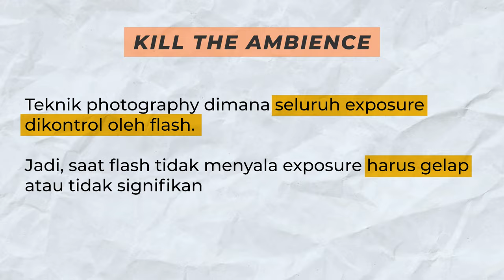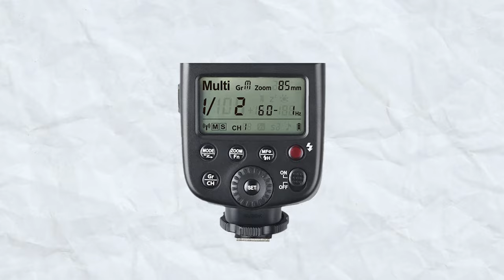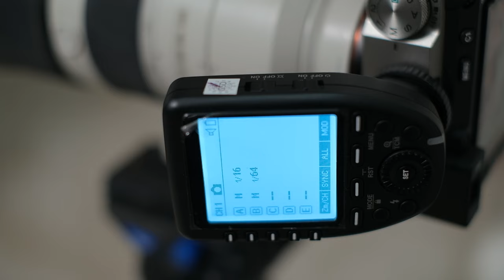Belajar Teknik Foto Produk Profesional!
Di video kali ini, kita akan belajar teknik foto produk yang digunakan oleh para profesional photographer, yaitu menggunakan Flash External.

Coba part mana yang daunnetizen kurang paham? Tulis aja di kolom komentar, kita akan todong senseinya buat jelasin lebih detil.

Lighting yang kita pake, belinya dari DOSS ya.
Langsung Bungkus!